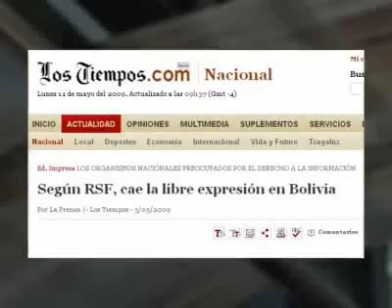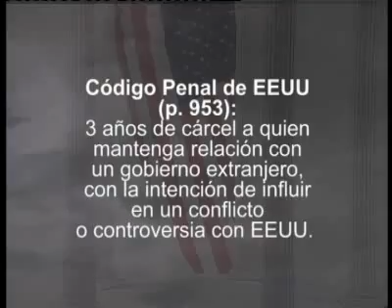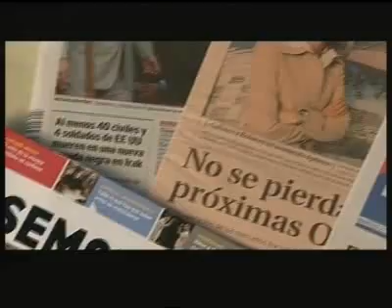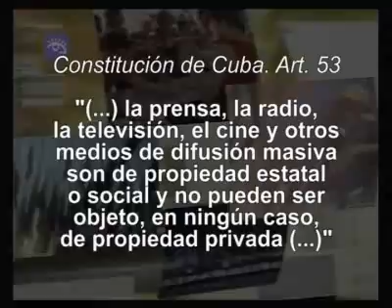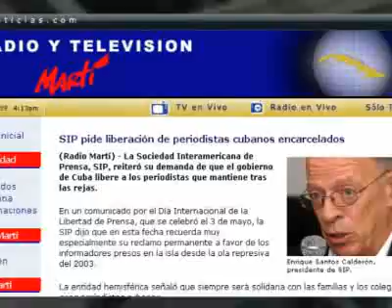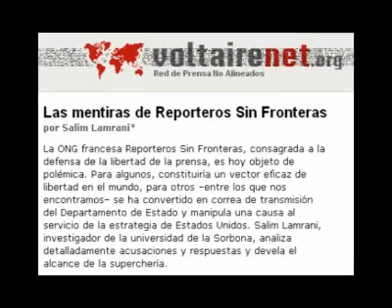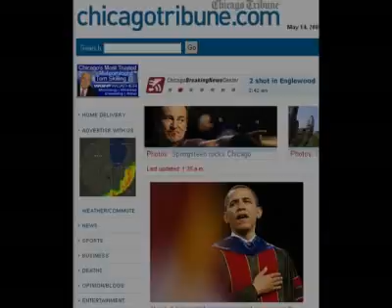Cuba contra la libertad de prensa... ¿o de empresa?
Los medios dieron gran cobertura a la inclusión de Cuba en la lista negra de Reporteros sin Fronteras, la ONG de los monopolios mediáticos